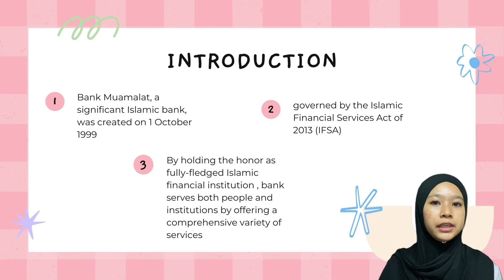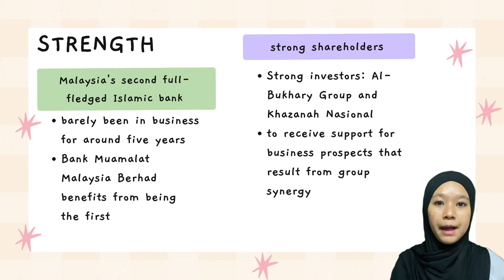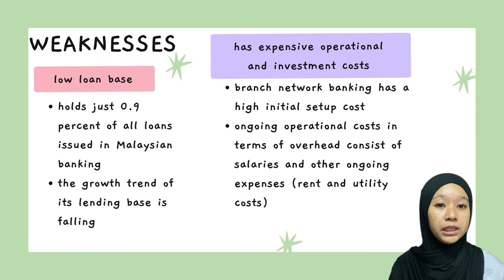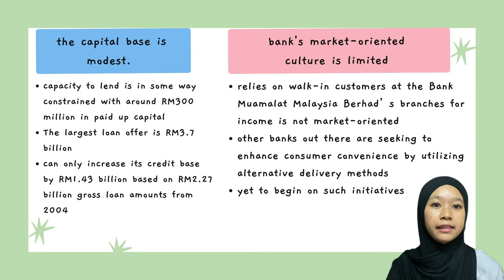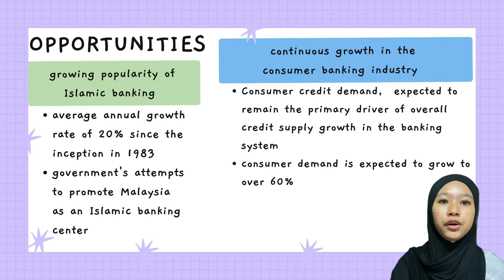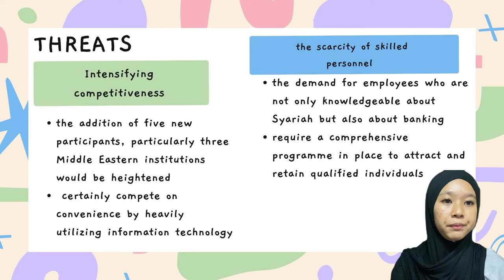SWOT ANALYSIS OF BANK MUAMALAT MALAYSIA BERHAD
NUR’ RUZIEYANE BINTI RUDY
279147
BIBS2013 ISLAMIC BANKING
GROUP B
INDIVIDUAL ASSIGNMENT